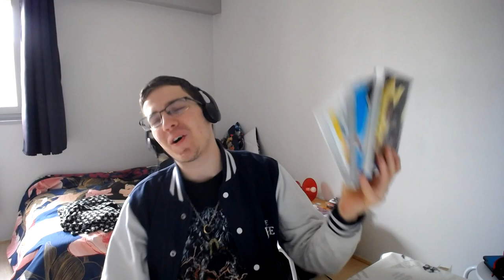#17 Lecture Manga : Tsugumi Project 3/Hi Score Girl 4/Beastars 8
bonjour a tous ! on ce retrouve avec les lecture manga !